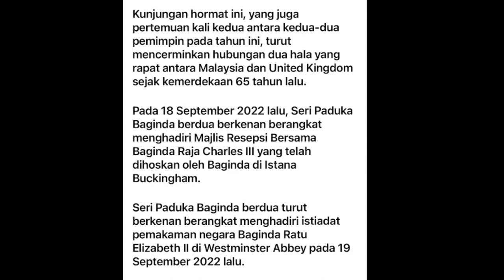KDYMM SPB YANG DI-PERTUAN AGONG, Raja Permaisuri lakukan kunjungan hormat ke atas Raja Charles III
Raja Charles III berkenan menyantuni dan beramah mesra dengan Seri Paduka Baginda berdua. Kunjungan hormat itu yang berlangsung selama 40 minit bermula pada 3 petang (waktu tempatan).